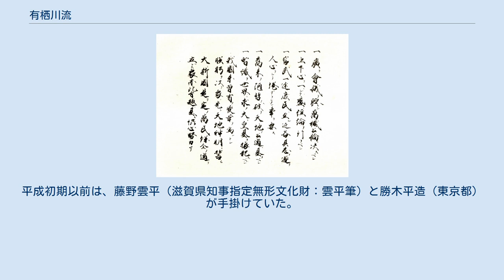有栖川流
有栖川流（ありすがわりゅう）は、日本の書道の流派。
 幟仁親王が揮毫した御誓文の原本 霊元天皇から宸翰様を伝授された、有栖川宮の第5代・職仁親王（霊元天皇第17皇子）によって典麗優美な工夫がなされ、流派として創始された。
 第8代・幟仁親王と第9代・熾仁親王は、明治天皇と昭憲皇太后の書道師範を務めた。
なお五箇条の御誓文の正本は、幟仁親王の手によるものである。
 明治以降は幟仁親王から、嫁（次男：威仁親王の妃）である威仁親王妃慰子、さらにその次女実枝子女王に受け継がれた。
実枝子の子である徳川喜久子は、有栖川宮の血を引くだけでなく、同家の祭祀を継承する宣仁親王との婚約が幼少期から予定されており、15歳頃（1926年/大正15年）から本格的に母から有栖川流を習い始めた。
実枝子は「有栖川流を書くのが難しくなる」という理由で、女子学習院に願い出て、喜久子に尾上流を学ばせなかった。
 1930年（昭和5年）に喜久子は高松宮宣仁親王と婚姻した。
習い始めて約8年後の1933年（昭和8年）、実枝子が逝去し、以降、喜久子は昔の親王が書いた折手本を参考に独学で学ぶようになった。
 昭和中期に入り、香淳皇后から「君さんのところは子供がないから有栖川御流がそこで絶えてしまう、もったいない」として、常陸宮妃華子に教えるよう沙汰があったため、以降、華子妃から毎月和歌の短冊が送られてくるたびに添削をするようになった。
 さらに昭和後期に、礼宮文仁親王（当時、現：秋篠宮）が、父皇太子明仁親王（当時、後の125代天皇、現：上皇）を通じて宣仁親王のような字が書きたいと申し出があり、宣仁親王が喜久子妃に習わせるようにさせたことから、文仁親王に対しても和歌の添削を行うようになった。
文仁親王は手本に無い文字を歌に詠みこむこともあり、喜久子妃は別々の字から偏と旁を探して工夫していた。
 有栖川流を書くための筆は、中に紙芯を入れた特製の物であった。
平成初期以前は、藤野雲平（滋賀県知事指定無形文化財：雲平筆）と勝木平造（東京都）が手掛けていた。